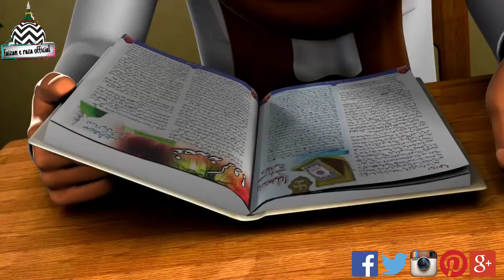Ramadan Kareem 1440 Hijri WhatsApp Status 2019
हम आज की खिलती कलियां हैं और कल के महकते फूल है